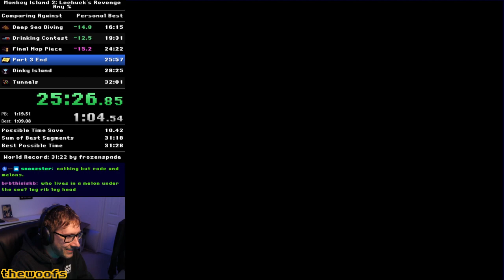Monkey Island 2 Any% Speedrun in 31:42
Into the 31's! Happy with this run and definitely gives me some confidence whenever the time comes to keep working this lower.